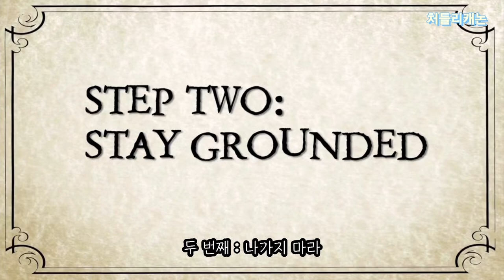다니엘 래드클리프가 되는 방법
결론 : 어리고 능력있는 제이크한테 화를 내자

출처 : bad teeth 채널 / 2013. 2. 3